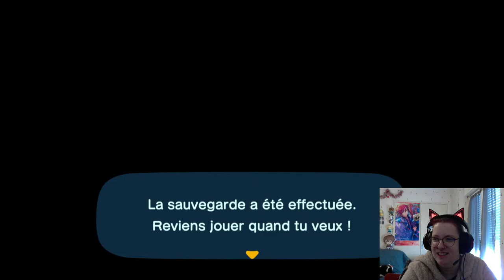Animal Crossing New Horizon part 326